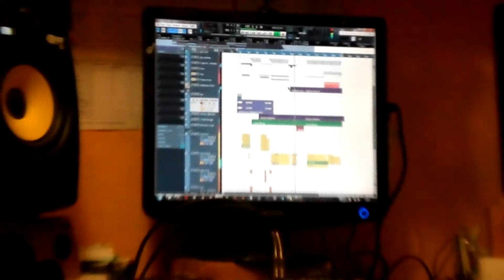Cheeky Cats - CatsBlog #5